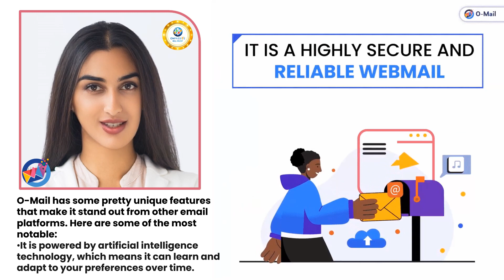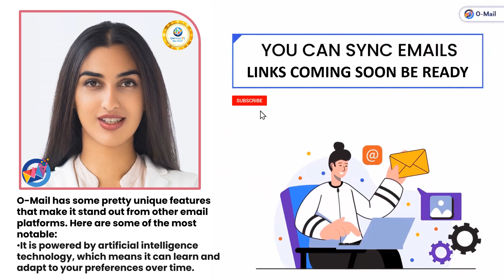OMAIL PROVIDES MORE TO YOUR EMAIL SERVICE - Bill Must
The forthcoming AI-powered O-Mail is a next-gen mailing tool. It makes it easier for businesses to manage their emails. It is highly secure and reliable